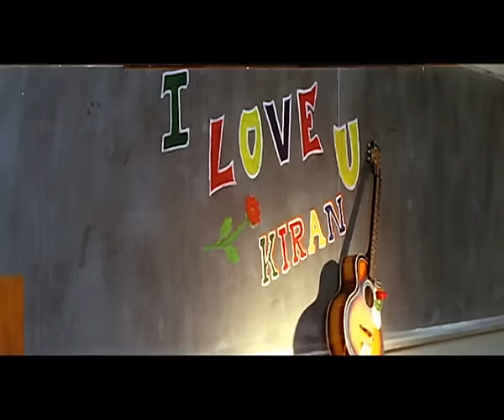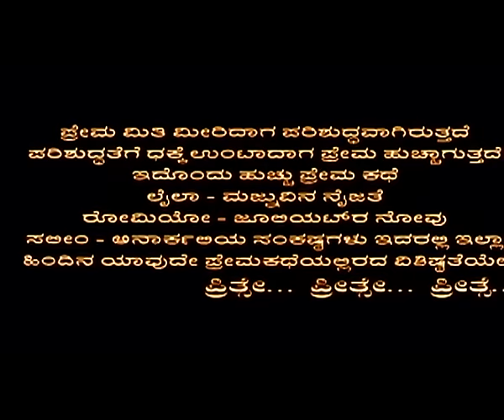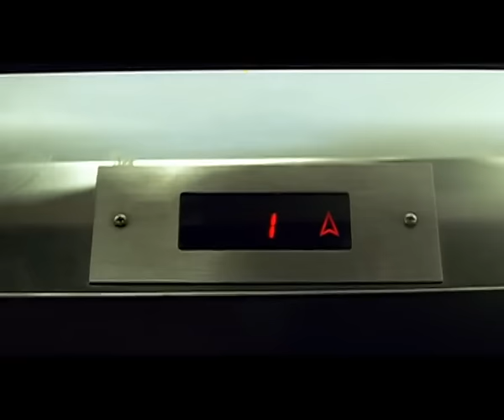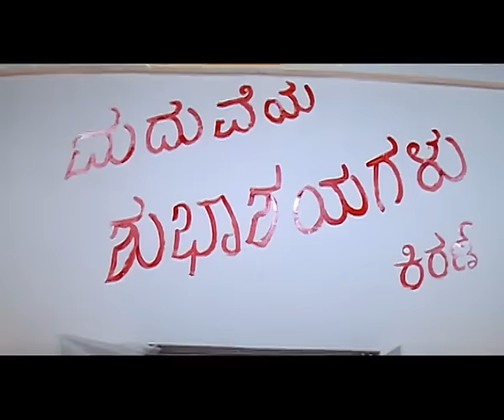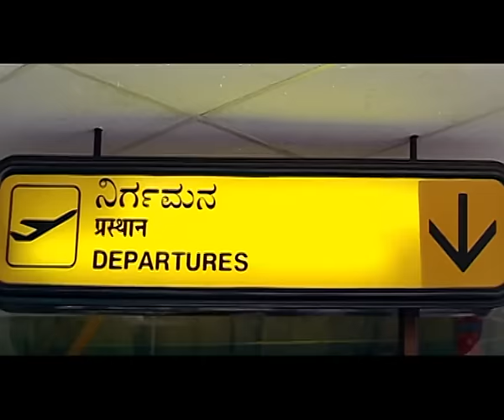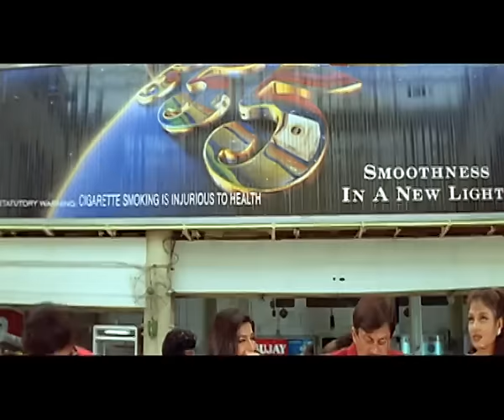New Super Hit Kannada Full Movie Preethse Shivarajkumar Upendra Sonali Bendre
Yash kannada movies
Dhruva sarja movies
All kannada movies
Trending kannada movie songs
Trending kannada comedy movies
Romantic kannada movies
Romantic kannada songs
Kannada horror movies
Kannada bhakti movies
Kannada love movies
Kannada crime thriller movies
Kannada suspense thriller movies
Kannada latest movies
Kannada letest songs
Kannada chalnachitra
South Indian dubbed kannada movies
Anuprabhakar movies
Kannada old hit songs
Kannada Sonu Nigam songs
Kannada favorite songs
Rakshith shetty movies
Rishabh shetty movies
Rashmika mandanna movies
Hot movie scenes
Prem movies
Shruthi kannada movies
Feeling kannada movies
Sentiment kannada movies
Kannada sad songs
Kannada emotional movies